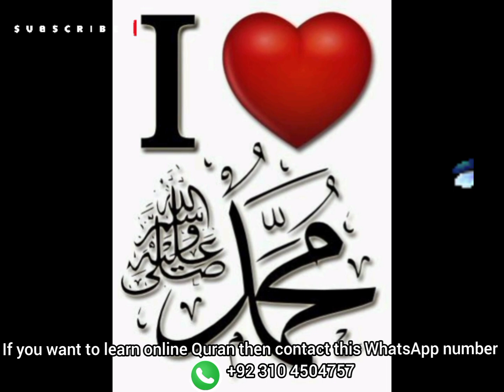surat Waqiah| heart melting voice |by abdullah|سورة الواقعة |episode 110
2,108,385 views Oct 15,2023 (سورة الواقعة )quran
Support New Videos & Become A Monthly Supporter:

If you are interested in Quran classes for you or your children, send an email to fatihsmanagement

t